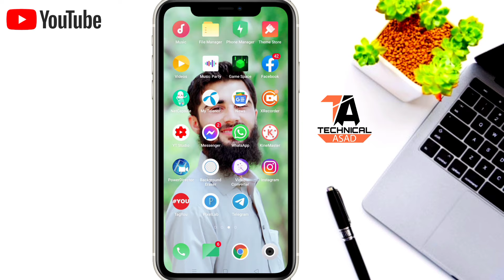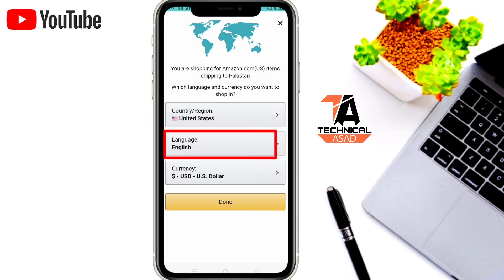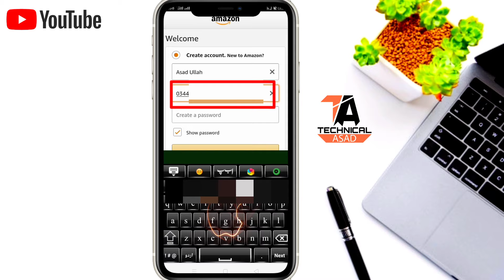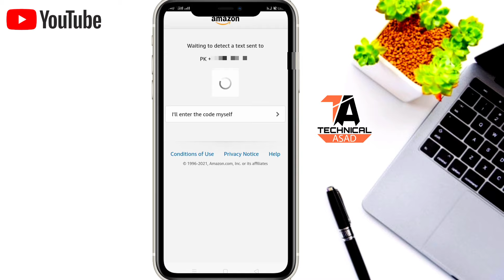Amazon Pay Account Kaise Banaye | How to Create Amazon Account | Amazon Account Banane ka Tarika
Amazon Pay Account Kaise Banaye | Amazon Account Banane ka Tarika | How to Create Amazon Account |Amazon